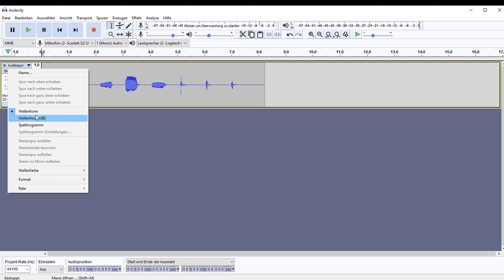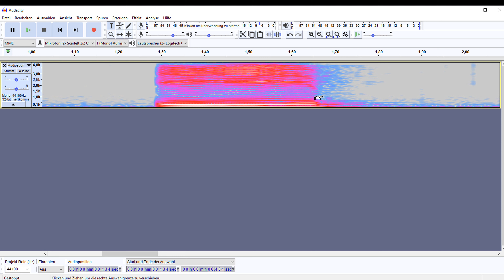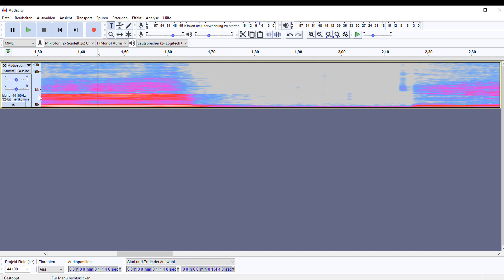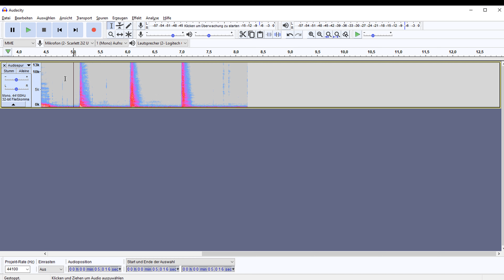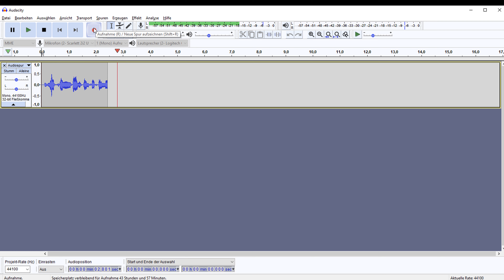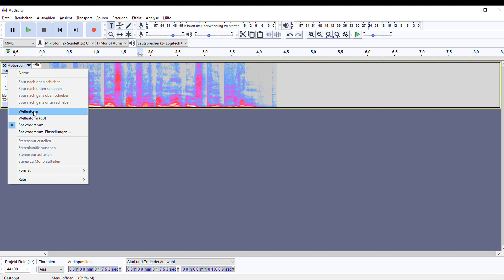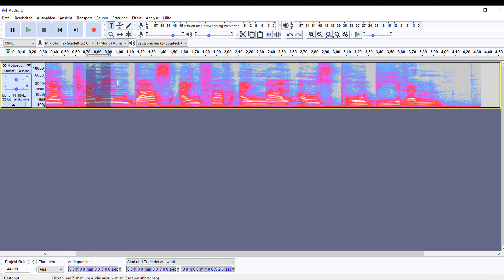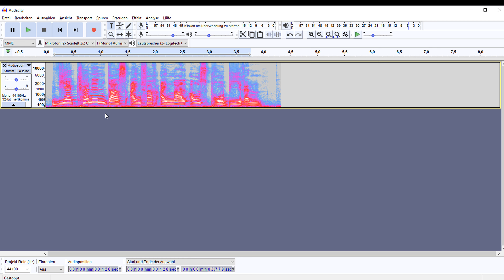Signalverarbeitung #12 - Frequenzen in Audacity unter die Lupe genommen